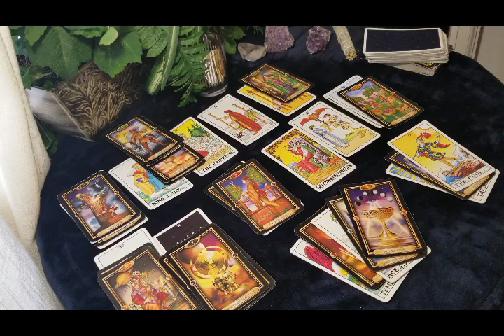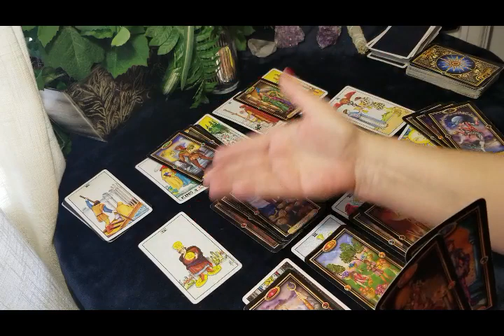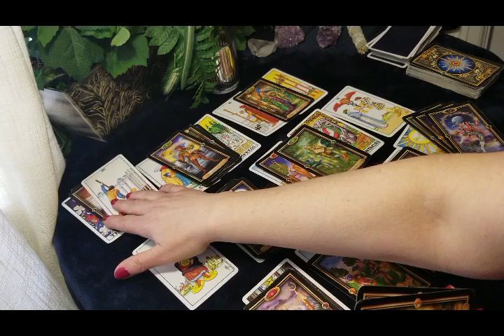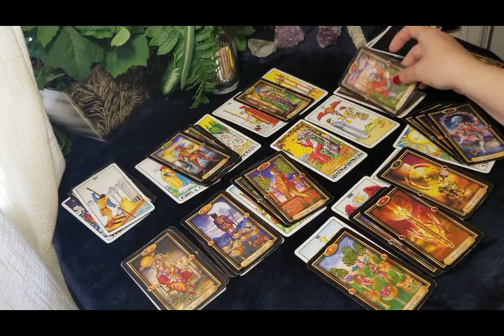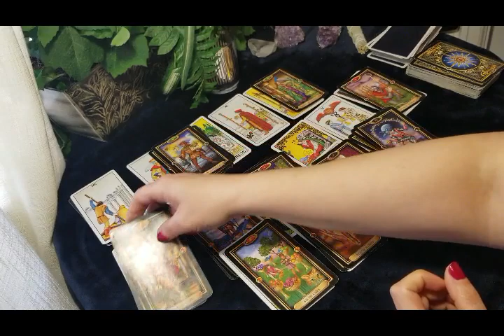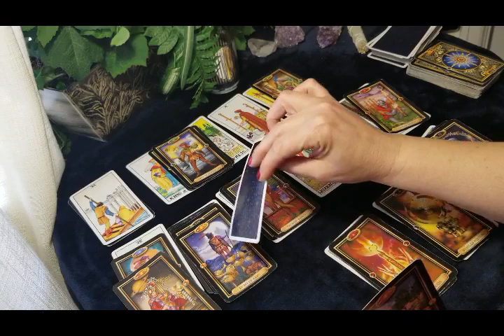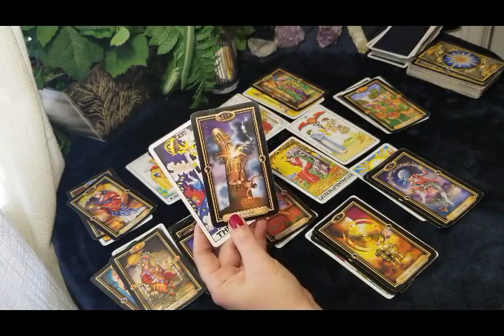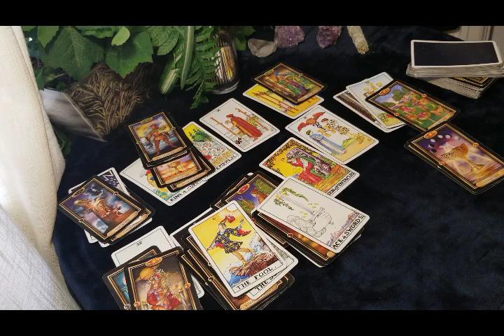CANCER - NO WORRIES... 100% RECOVERY